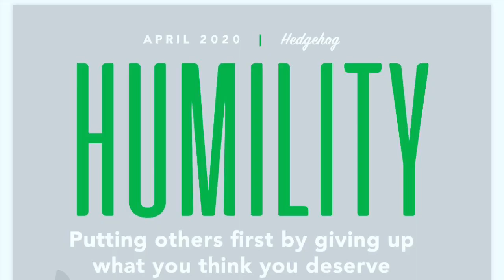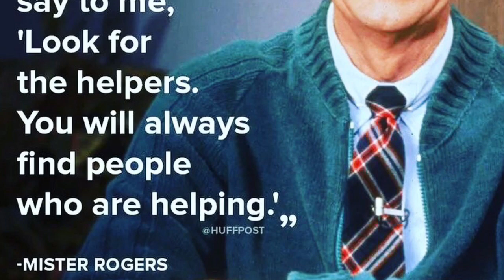April 2020 Core Essential Value: Humility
Humility Challenge- not required but encouraged :)
Find a way to show someone appreciation and/or support!
You could:
-Send a thank you card to someone know you that is an essential employee (healthcare worker, grocery store employee, first responder, educators etc.)
-Decorate a sign to take a picture with for your parents to post on their social media.
-Support local businesses that are still open by drawing a picture or making a thank you card and mail it to them.
-Be creative!  There are so many ways we can show our support!

If you'd like to share with me what you came up with, please send a picture of it to my school email!